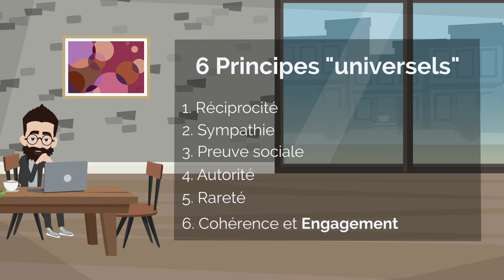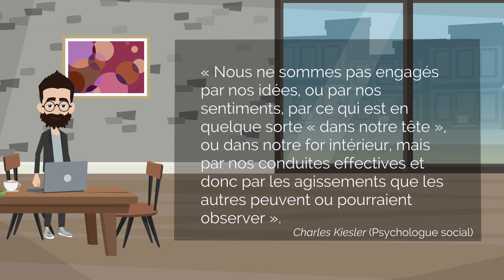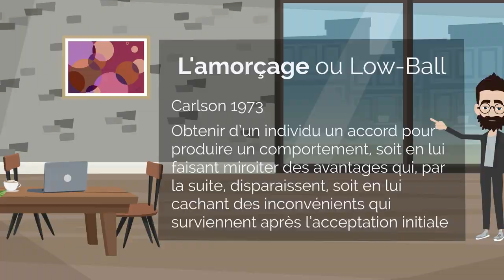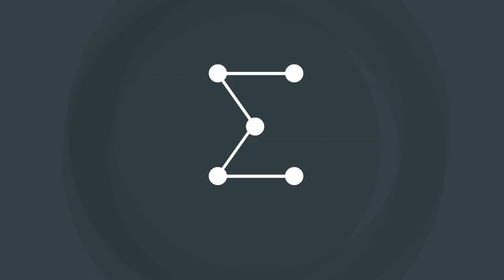L'INFLUENCE [DÉCRYPTER ET MOBILISER] 1/2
Retrouvez nos toutes nos ressources gratuites sur le blog de Lean en ligne

Dans cette vidéo :
Sigmatic vous propose, dans un format original, un état de l’art sur les techniques d’influence les plus efficaces